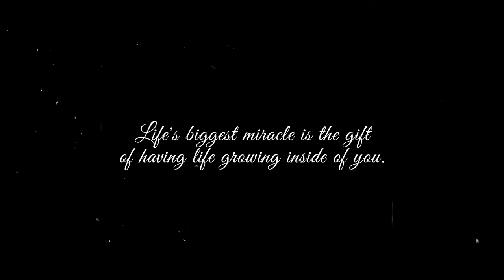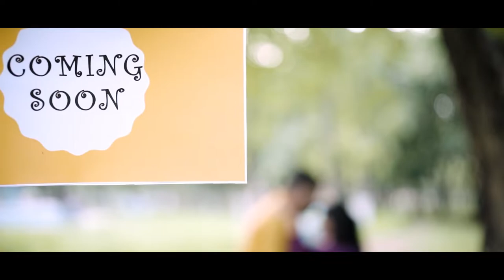Maternity film of Dr Debeshi and Dr Soumen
Maternity video of Dr Debeshi and Dr Soumen
Film created by @thecreativestory8569